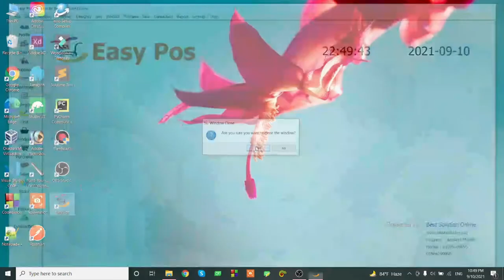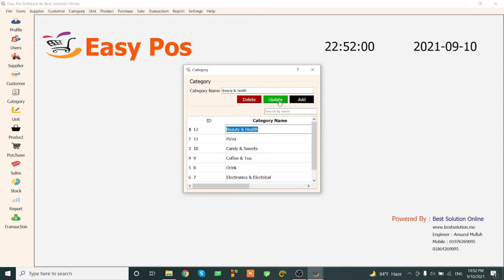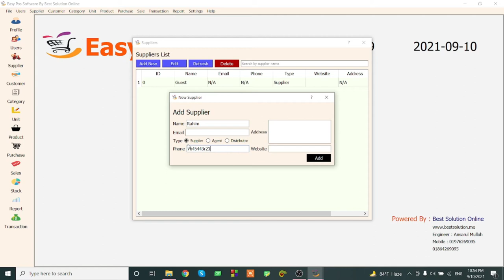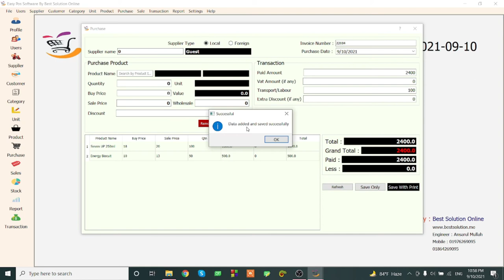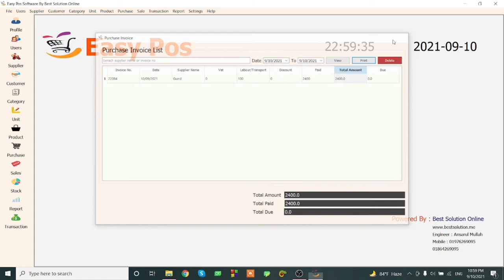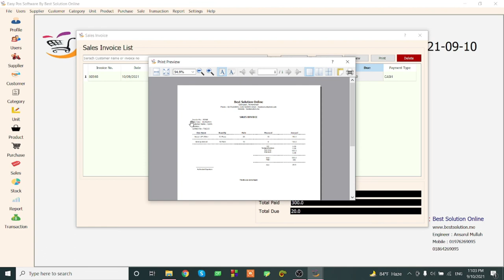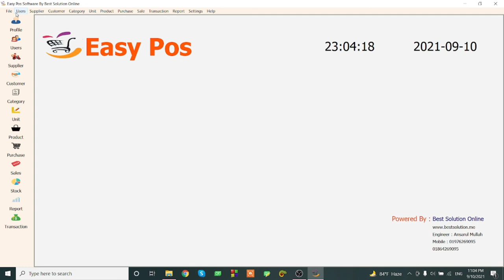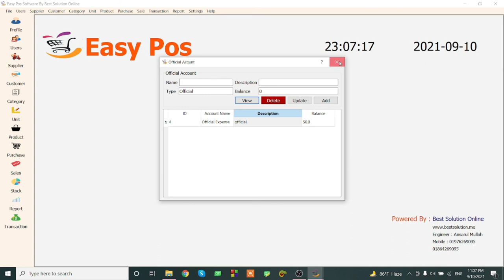Pos inventory software desktop Qt5 PyQt5 Windows Offline Software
Pos inventory software desktop  Qt5 PyQt5 Windows Offline in Bangladesh
Price : 15000 Taka BDT for Lifetime